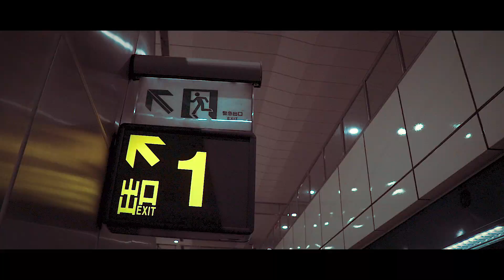立立亂 - MC Jin [粉絲自製MV Fan Made MV ]